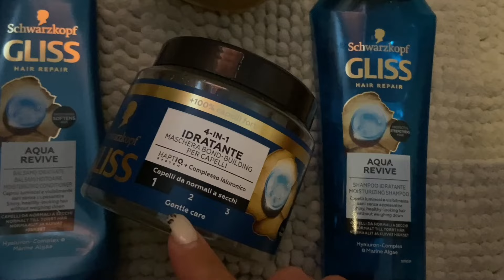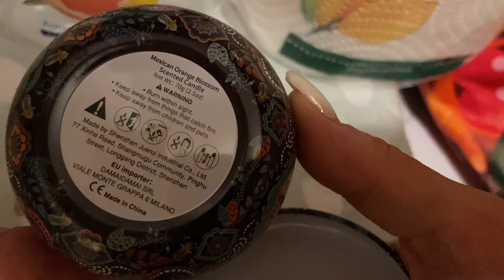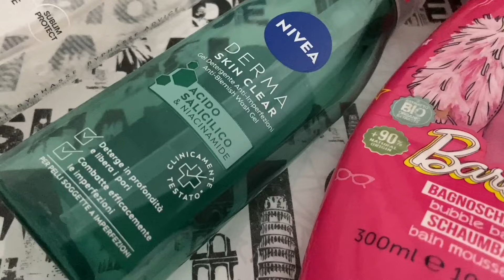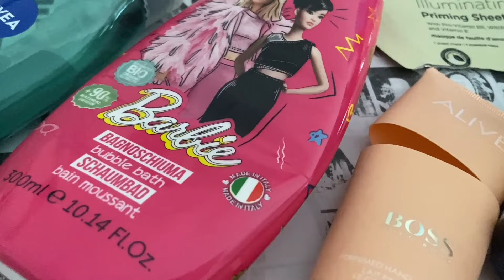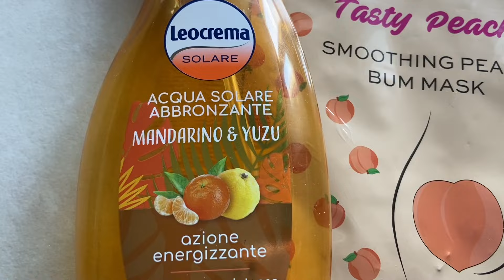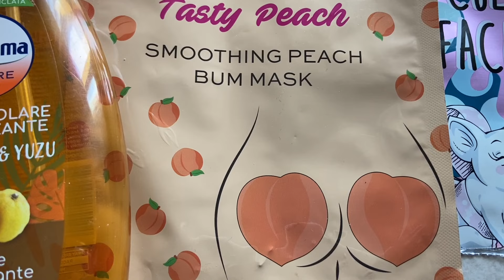VLOG MARE + PRODOTTI FINITI ⚓️🐟🌊🗑️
Vi aspetto su instagram!